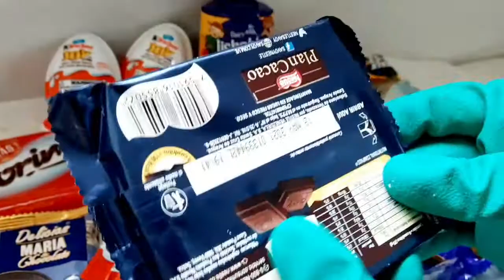ASMR | Satisfying videos | Unboxing Chocolates|Kinder